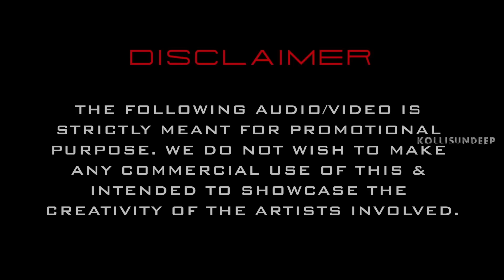Jana Gana Mana Movie Theatrical Trailer | Mahesh Babu | Edited By Kolli Sundeep Chowdary